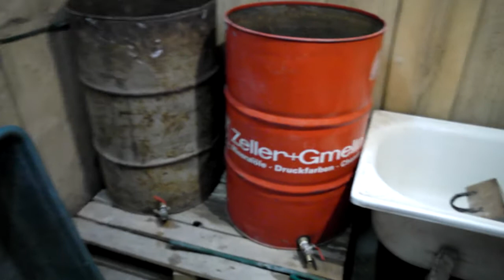ВЕШЕНКА по холодной, применение ФУНДАЗОЛА и ТОПСИНА М